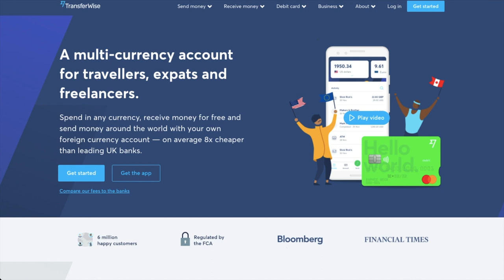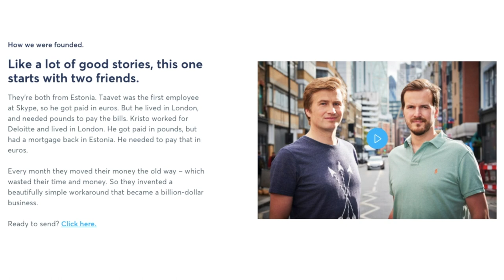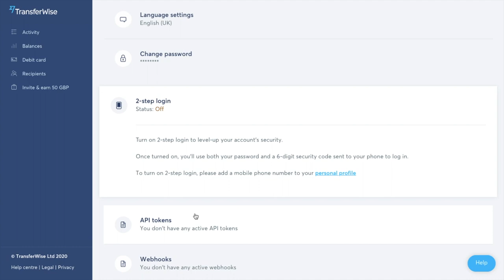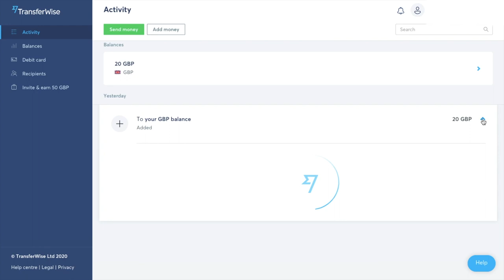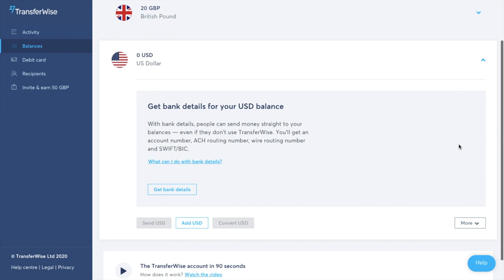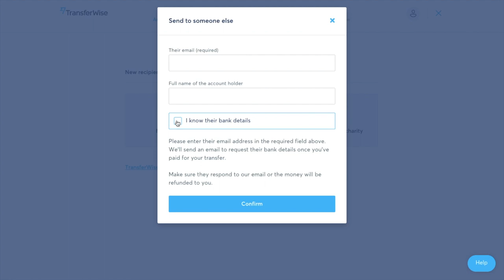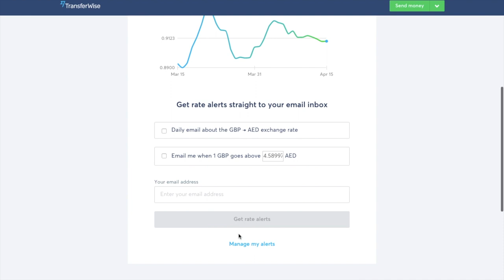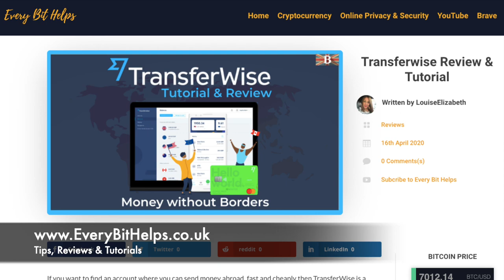Wise Review & Tutorial: TranferWise Save on International Transfers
Save money on International transfer with TransferWise the borderless account. In this Transferwise video, I provide an overview of TransferWise and then jump into a tutorial of the platform.

Firstly, I show you how to secure your account with 2 step authentication. Then I show you how to create a balance, set up a foreign currency account, exchange/convert your funds and send money both locally and internationally.

♥ Louise Elizabeth (Every Bit Helps) ♥